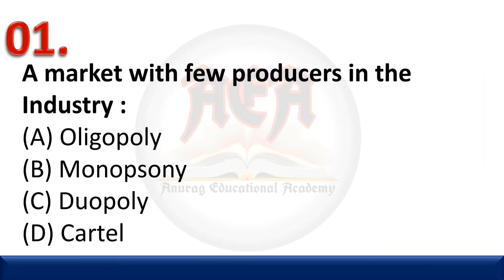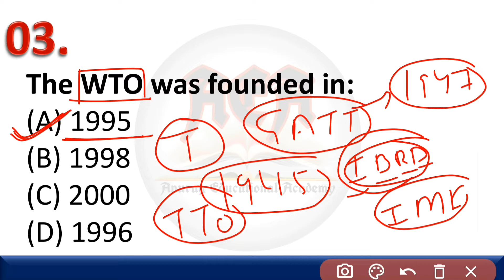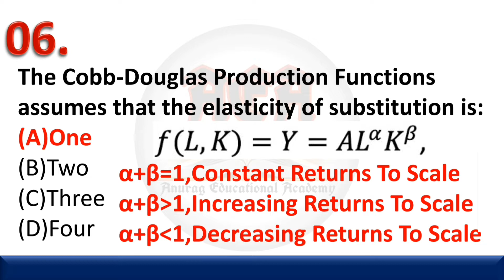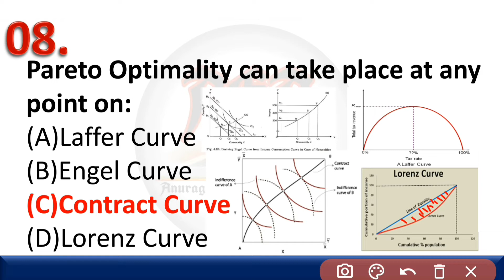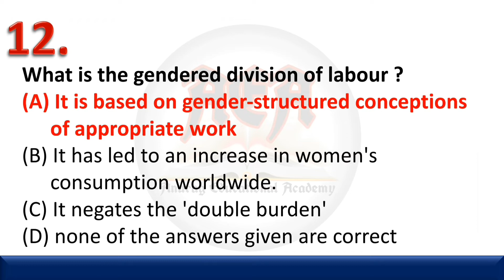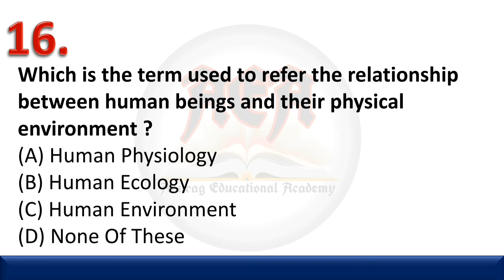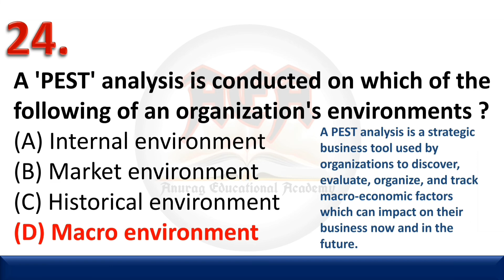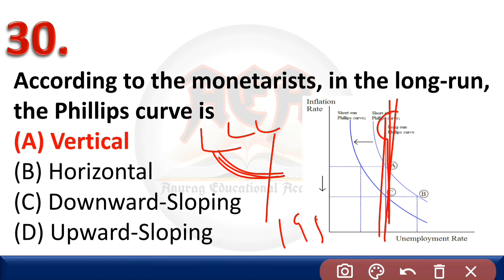01/60 || Economics MCQs Based On UGC NET/JRF PYQPs 2004-2020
01/60 {Economics MCQs Based On UGC NET/JRF Previous Year Question Paper 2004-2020}

In this Vedio Series we are discussing about 30 Question (in each Vedio) of UGC NET/JRF(Economics) Which is based on previous year question paper.

Following are the topic covered through the questions in this particular vedio👇👇👇👇

✍️ Oligopoly
✍️Monopsony
✍️GATT=WTO
✍️ Disinvestment
✍️ Cobb-Douglas Production function
✍️Laffer Curve
✍️Engel Curve
✍️Contract Curve
✍️Lorenze Curve
✍️ Liquidity Measure-M1,M2,M3,M4
✍️Effective Labour Ratio
✍️PEST Analysis
✍️Say's law
✍️ Theory of Urban Ecology
✍️ Difference between GATT&WTO
✍️Cost-Function

Be careful...